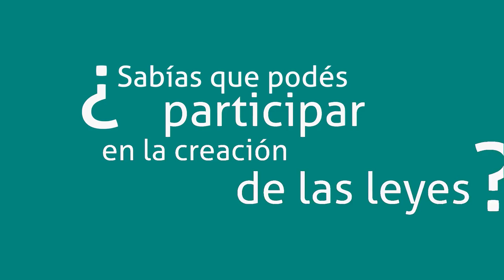Spot 2 TV CAMPAÑA 2da VUELTA 4ta EDICION 39"